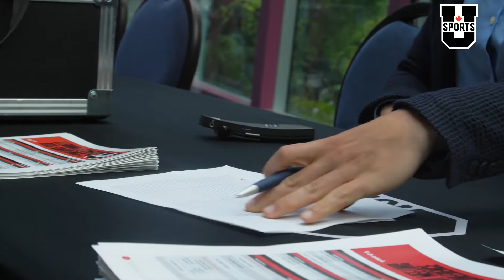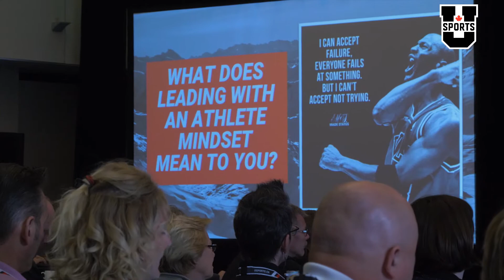U SPORTS Tradeshow 2018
Highlights from the 2018 U SPORTS Tradeshow in Mississauga, Ontario, Canada.